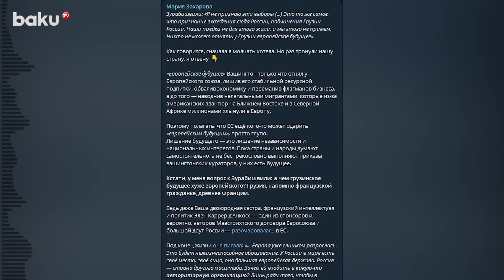Захарова обратилась к Зурабишвили после ее заявления о «европейском будущем»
Мария Захарова прокомментировала отказ президента Грузии признавать результаты выборов. Представитель МИД России раскритиковала зависимость от США и напомнила о кризисе в Евросоюзе из-за миграции и экономических проблем.